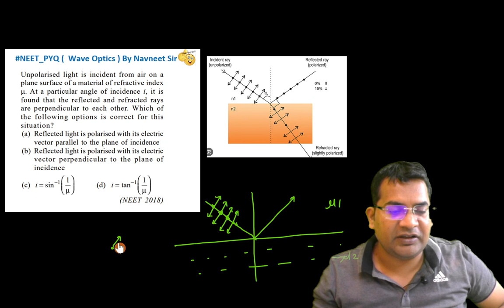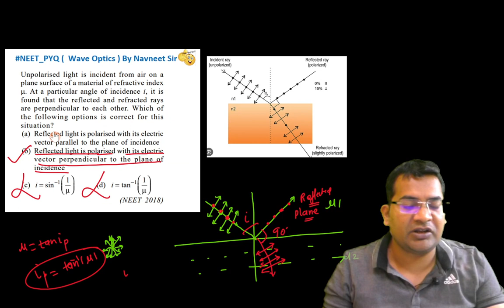Unpolarised light is incident from air on a plane surface of a material of refractive Index g......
Unpolarised light is incident from air on a  plane surface of a material of refractive Index g. At a particular angle of Incidence i, it is found that the reflected and refracted rays are perpendicular to each other. Which of
the following options is correct for this situation
(a) Reflected light is polarised with its electric
vector parallel to the plane of incidence
(b) Reflected light is polarised with its electric
vector perpendicular to the plane of
incidence

(NEET 2018)